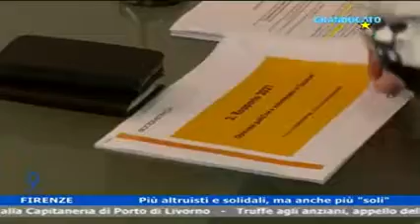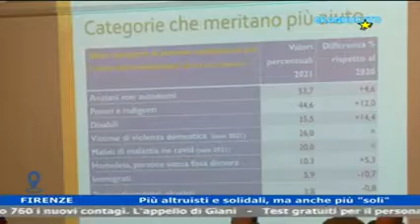Granducato TV TG news "Opinione pubblica e volontariato in Toscana" 4/02/2021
Conferenza stampa 4.02: indagine demoscopica "Opinione pubblica e volontariato in Toscana"